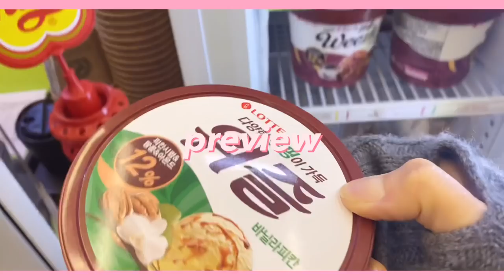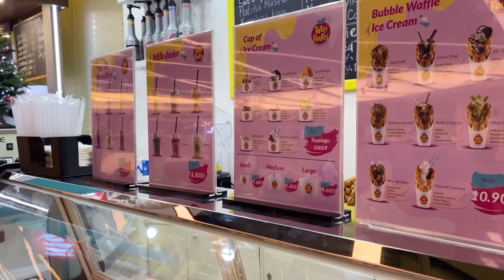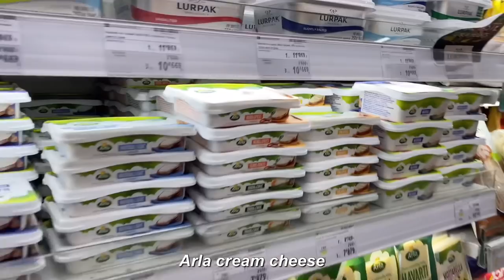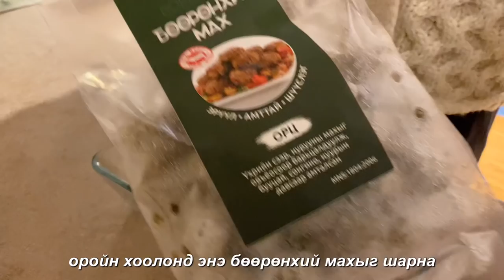Homebody food vlog in UB | Grocery shopping, watched Spiderman, cooking at home, carrot cake